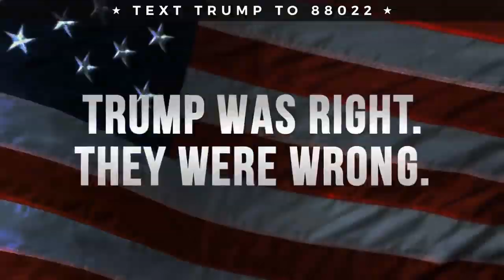President Trump Declares All Out War On Deep State “Investigate The Investigators”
* Danny Parker
20 West Blue Bird Lane
Leasburg, Missouri
65535

Thanks